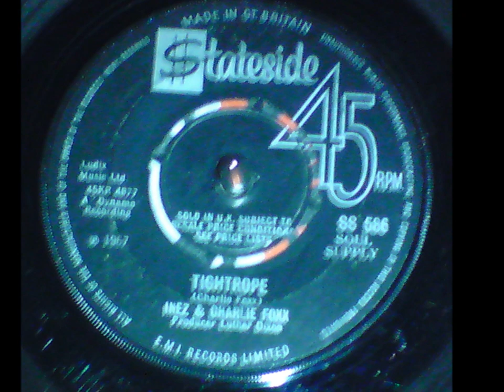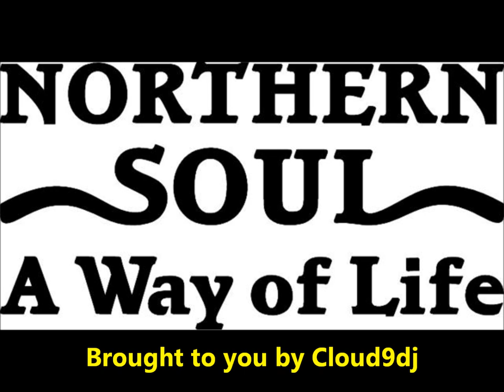Inez & Charlie Foxx - Tightrope.wmv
Inez and Charlie Foxx -- Tightrope
Back to the days of Cloud 9 in the 'Boro where I used to play this to a crowd of 500 in 1970